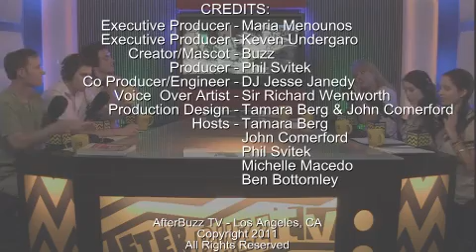Celebrity Rehab After Show Season 5 Episode 8 " Preparing for Discharge " | AfterBuzz TV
AFTERBUZZ TV -- Celebrity Rehab with Dr. Drew edition, is a weekly "after show" for fans of VH1's Celebrity Rehab. In this show, host Tamara Berg breaks down the episode in which aftercare plans are discussed as graduation approaches. There to help Tamara are co-hosts John Comerford, Phil Svitek, Ben Bottomley and Michelle Macedo. It's Celebrity Rehab's "Preparing for Discharge" podcast!